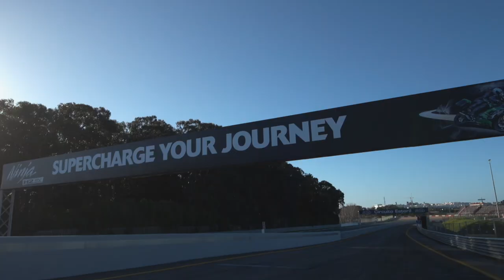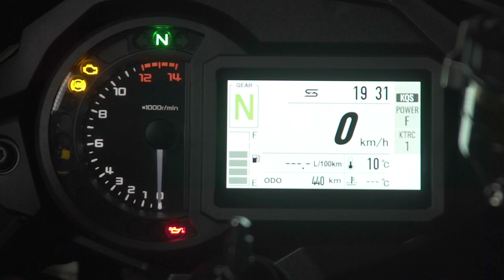MaxxTest: Kawasaki H2SX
Is Kawasaki's H2SX de ultieme supercharged touringmachine? We trokken naar Estoril om het voor u uit te zoeken.